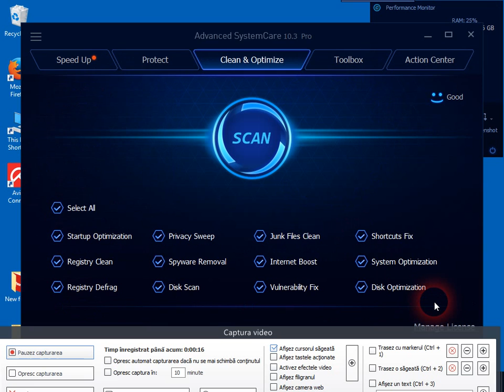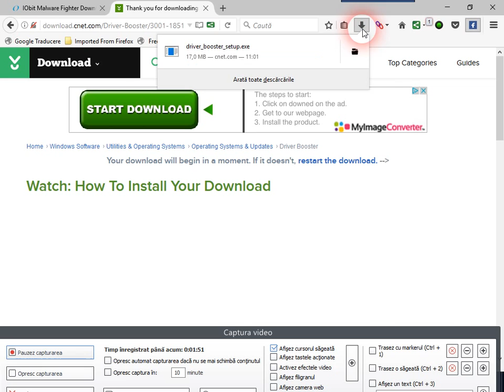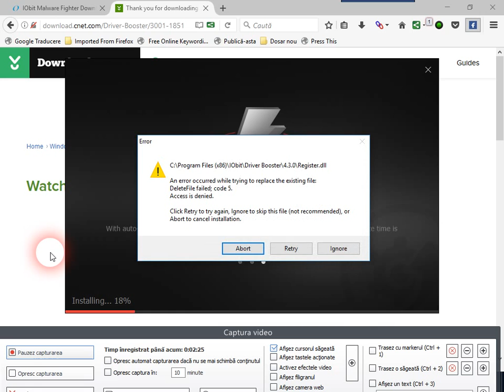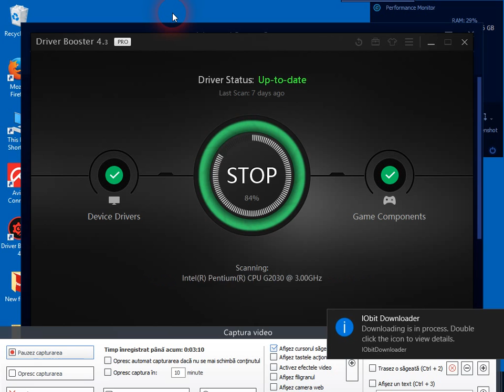Search for driver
Update PC drivers